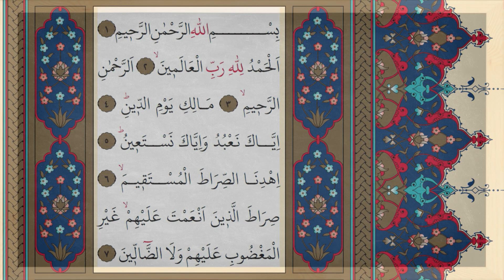Sura El Fatiha - hafiz Mensur ef. Malkić